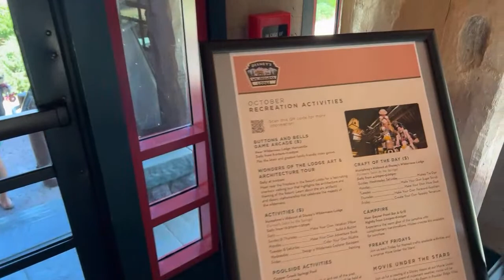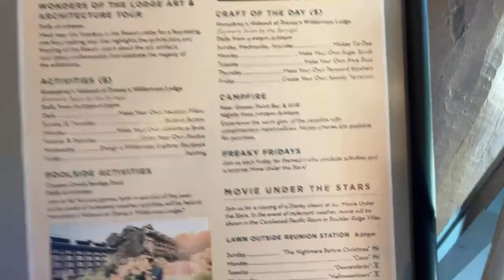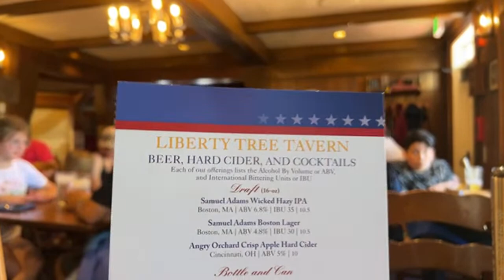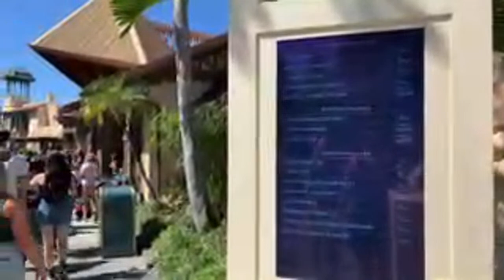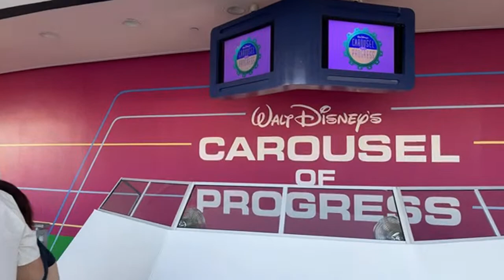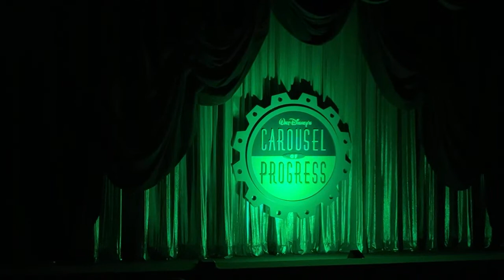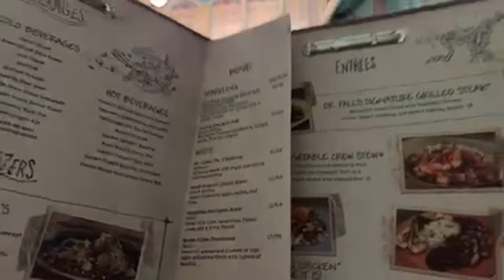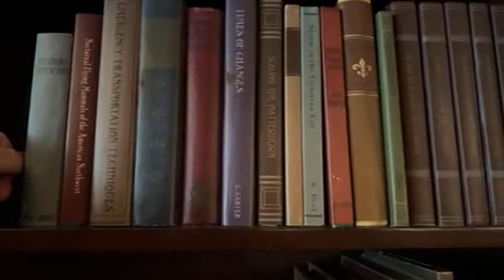🔴LIVE: MAGIC KINGDOM | Walt Disney World Live Stream | Disney 100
LET"S GO TO THE MOST MAGICAL PLACE ON EARTH! Join Me Today From The MAGIC KINGDOM!

Best Of The Best:
Robert D.
Armbandido (Nelson Badillo)
Jordan Garrett
Kenny Holland
David Garland
Izzo
Ken Sieracki
Vince Gagliardi
Glenn & Suzanne Richey
Colleen Kidder
Rosita K.
Trevor Neely
Dustin & Kara
Jon Thorn

Upgraded Carney Crew:
Phenominal Brandi
Dawn Hannon
Greg Galasyn
Cameron Robertson
Shelly Long
Ryan Sims
Avery Berry
Debbie Louviere
Jen Van Dyke
Matt Rissman
Harper C.
Christopher Lombard
Jamie Filippone
Melvin Lee
Andrew Palmacci
Peaches P
Cassie Cardoza
Sara Garvey
Scott Main
Orange Bird
Joey Nicholas
Amanda Velez
Jackie Johnson
Pat McNerney
Stephen Noon
Mike Sedmak
Kelsey Elizabeth
Melon And The Mouse
Moogle